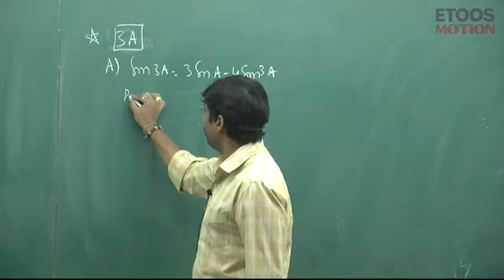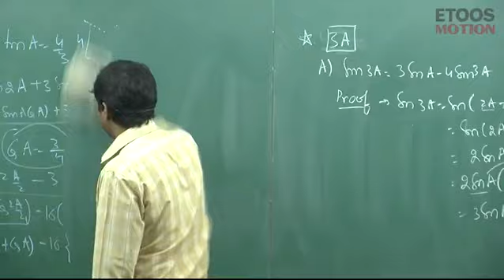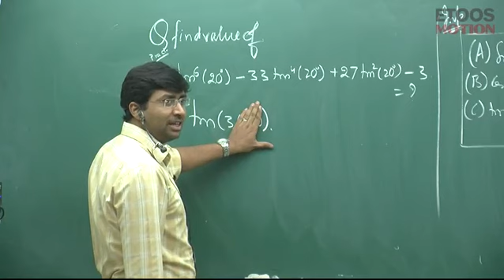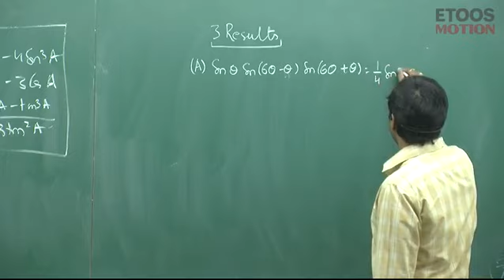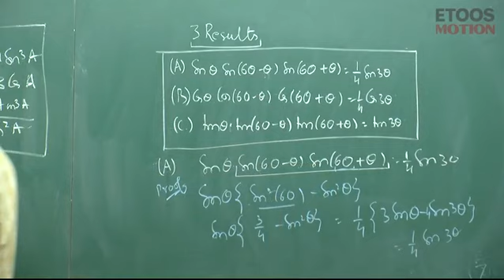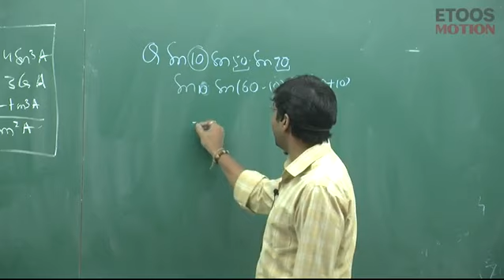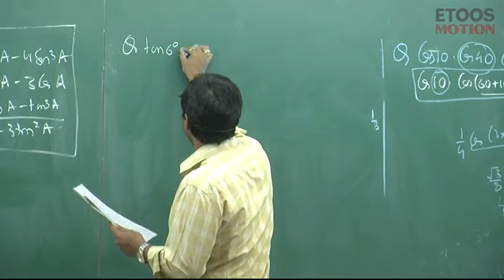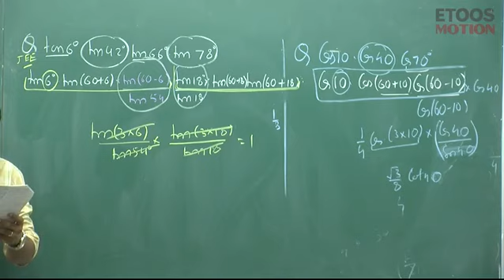Lecture 11 | Trigonometry by GB Sir